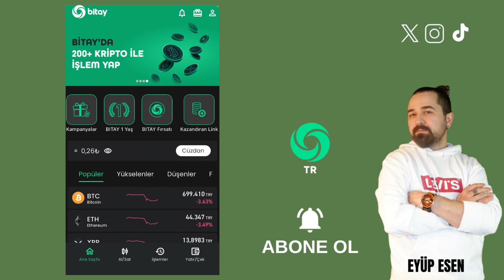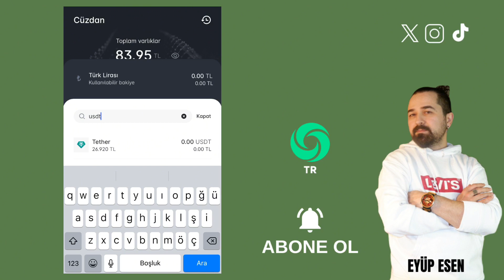Paribu'dan Bitay Tr'ye Nasıl Usdt Gönderilir?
Gate StartUp Kazanmak İçin Kayıt Linki (Detaylı sermayesiz AirDrop video linki yanda) Paribu hesabınıza giriş yapmanız gerekmektedir. Eğer bir Paribu hesabınız yoksa, bir tane oluşturmalısınız. Hesabınıza giriş yaptığınızda, ana sayfanın üst kısmında hesap bakiyenizi göreceksiniz. Daha sonrasında doğru adımları tamamlayarak transferinizi gerçekleştirebilirsiniz.
🤖 Android Mobil Uygulama Linki:
🍏 IOS Mobil Uygulama Linki: